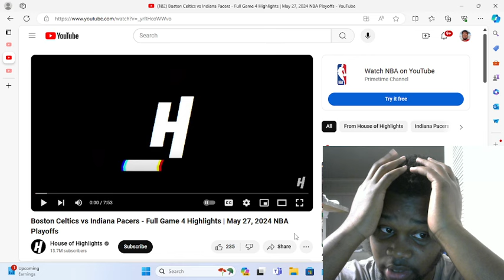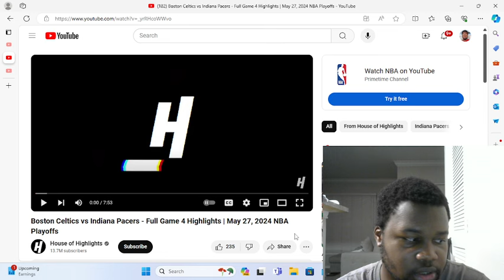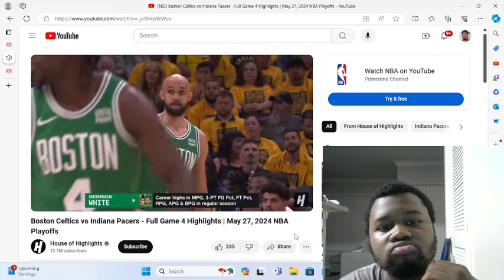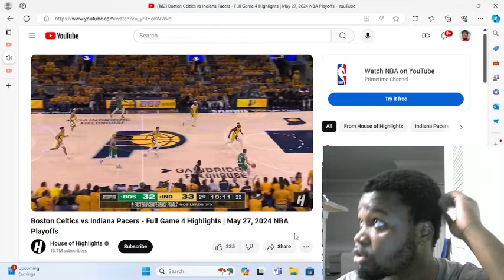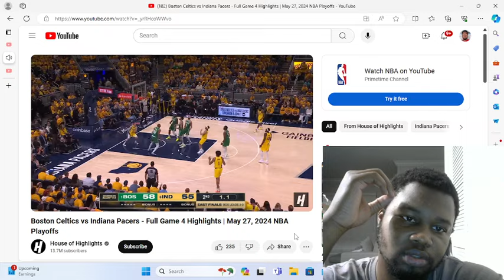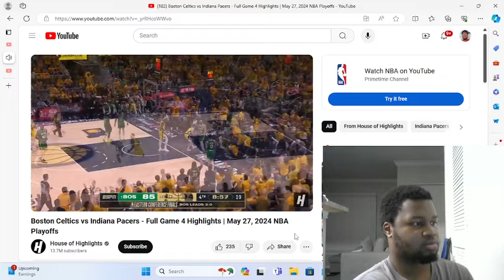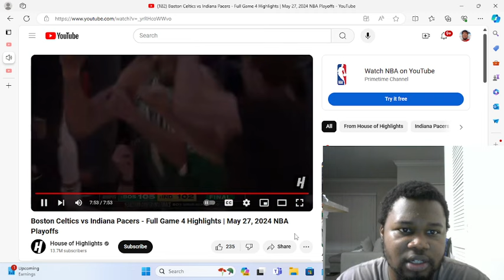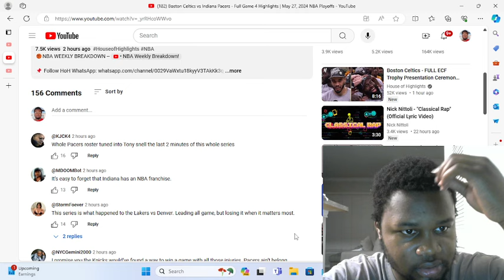Boston Celtics vs Indiana Pacers - Full Game 4 Highlights | May 27, 2024 NBA Playoffs | (Reaction)!!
@Houseofhighlights  yooo!!!